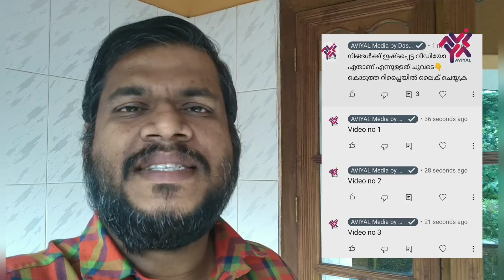കോഴി വളർത്തൽ വീഡിയോകൾ | Episode 10 | Nadan Kozhi Valarthal | Aviyal Media by Das Pakkat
നമ്മുടെ ചാനലിലെ മത്സരത്തിന് വേണ്ടിയുള്ള പത്താമത്തെ എപ്പിസോഡ് ആണ് ഇത്..
 വീഡിയോ മുഴുവൻ കണ്ട്, ഇതിൽ ഉൾക്കൊള്ളിച്ച മൂന്ന് വീഡിയോകളിൽ ഏതാണ് നിങ്ങൾക്കിഷ്ടപ്പെട്ടത് എന്നത് ചുവടെ കൊടുത്ത കമൻറുകളിൽ ലൈക്ക് ആയി രേഖപ്പെടുത്തുക...

വീഡിയോ അയക്കുമ്പോൾ ശ്രദ്ധിക്കേണ്ട കാര്യങ്ങൾ 👇 ഈ വീഡിയോ കണ്ടാൽ മനസ്സിലാവും...

വീഡിയോകൾ അയക്കേണ്ട അവസാന തീയതി ഓഗസ്റ്റ് 15.

ഈ ചാനലിലെ വീഡിയോകൾ കണ്ടു നിങ്ങൾ ഒരിക്കലും അതാത് രംഗങ്ങളിലേക്ക് ഇറങ്ങരുത്.
    ചില അനുഭവങ്ങളും ടിപ്പുകളും മാത്രമാണ് ഇതിലൂടെ അറിയിക്കുന്നത്.
    പുതുതായി എന്തു തുടങ്ങുന്നുണ്ട് എങ്കിലും, അതിനെ കുറിച്ച് വളരെ വ്യക്തമായി പഠിച്ചതിനു ശേഷം മാത്രം തുടങ്ങുക..

നിങ്ങളുടെ ബിസിനസ്സോ, അല്ലെങ്കിൽ നിങ്ങളുടെ ഫാമോ, അതുമല്ലെങ്കിൽ നിങ്ങൾ  ഓമനിച്ചു വളർത്തുന്ന മൃഗങ്ങളെയോ  നമ്മുടെ ഈ ചാനലിലൂടെ പരിചയപ്പെടുത്താൻ നിങ്ങൾക്ക് ആഗ്രഹമുണ്ടോ??? ഉണ്ടെങ്കിൽ വിശദമായ വിവരങ്ങൾ, ഫോട്ടോ സഹിതം 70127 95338 എന്ന നമ്പറിലേക്ക് വാട്ട്സപ്പ് മെസ്സേജ്(മാത്രം) ചെയ്യൂ...

Ramadas P
Pakkattil House
T N Puram po
Thiruvazhiyode (via)
Cherpulassery
Palakkad
Pin : 679514

കോഴിവളർത്തൽ മേഖലയിൽ നിങ്ങൾക്ക് വളരെ ഏറെ ഉപകാരപ്പെടുന്ന വീഡിയോകളുടെ പ്ലേലിസ്റ്റുകൾ താഴെ കൊടുക്കുന്നു..
ഓരോന്നിന്റേയും തലക്കെട്ടുകൾ നോക്കി നിങ്ങൾക്ക് ആവശ്യമുള്ള വീഡിയോകൾ തിരഞ്ഞെടുക്കുമല്ലോ...